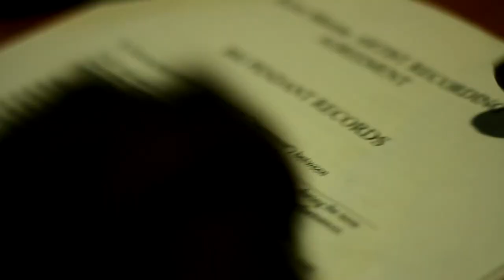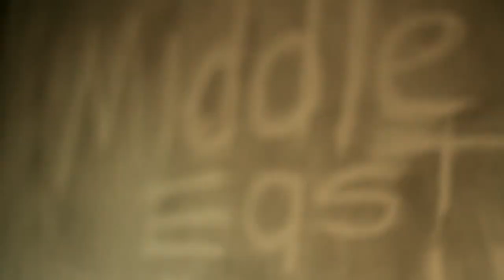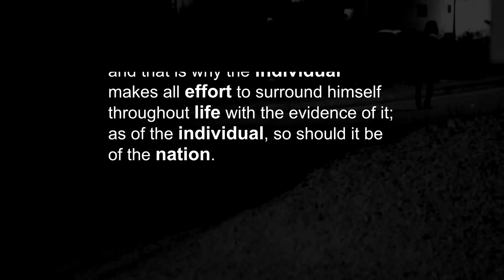Ryme Minista - Searching For My Rights [Official Music Video HD]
MUSIC video by Ryme Minista performing Searching For My Rights.